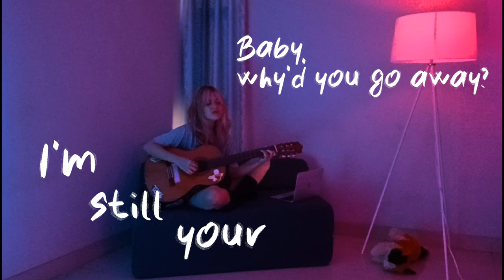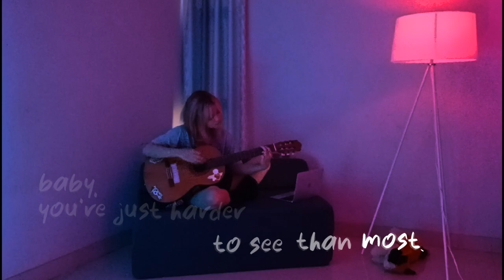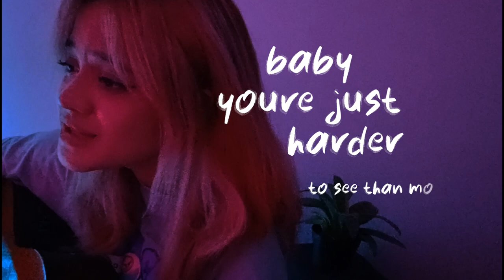Sasha sloan - Dancing with your ghost (cover) | Rula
Dancing with your ghost by sasha sloan